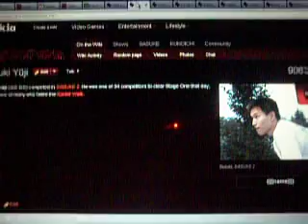Ninja Warrior - Yuji Suzuki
only seen in Sasuke 2. he defeated stage 1. He went down at the Spider Walk